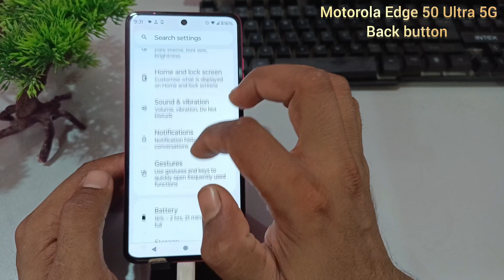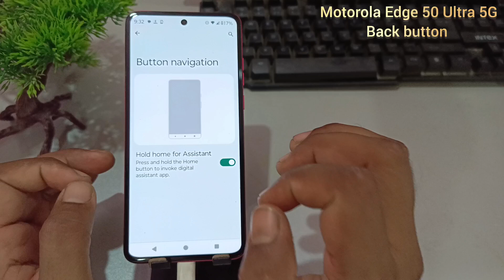motorola edge 50 ultra mobile me back button kaise lagaye /moto edge 50 ultra me back button setting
motorola edge 50 ultra mobile me back button kaise lagaye / motorola edge 50 ultra me back button setting

topic.

moto edge 50 ultra 5g
back button setting in motorola edge 50 ultra 5g
motorola edge 50 ultra back button
back button show kaise kare motorola edge 50 ultra
how to show back button in moto edge 50 ultra
motorola edge 50 ultra me back button show kaise karein
how to hide back button in moto edge 50 ultra
hide back button setting in moto edge 50 ultra
back button
motorola
motorola edge 50 ultra 5g me back button kaise lagaye
moto edge 50 ultra me swipe kaise kare